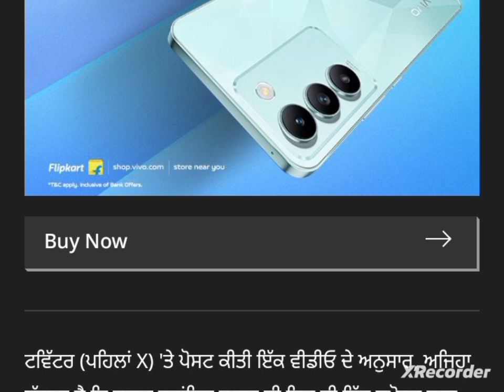punjabi news - punjabi news today live - punjabi news live - punjabi live news - punjab news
Top News  Big News of Punjab 27 march Punjab News TV - Punjabi News

Top News  Big News of Punjab 25 march Punjab News TV - Punjabi News

 25march July Punjab news | 25 Punjabi news  News 25march news Punjabi | Punjabi news25march Punjab

 27march July Punjab news | 27 Punjabi news  News 27march news Punjabi | Punjabi news27march Punjab